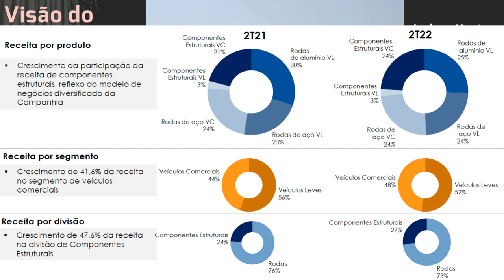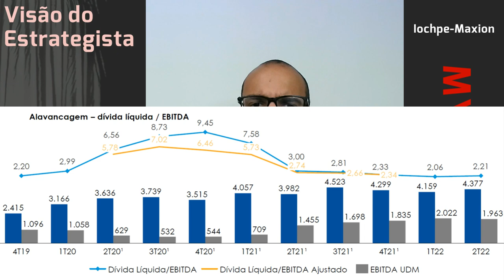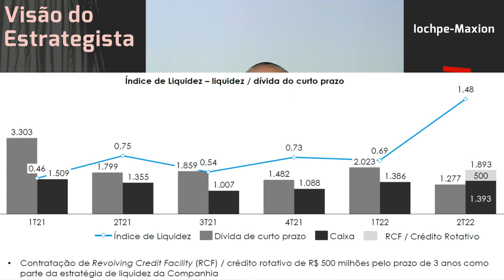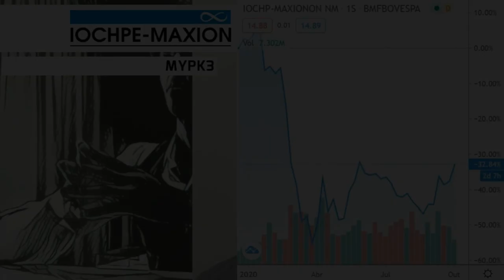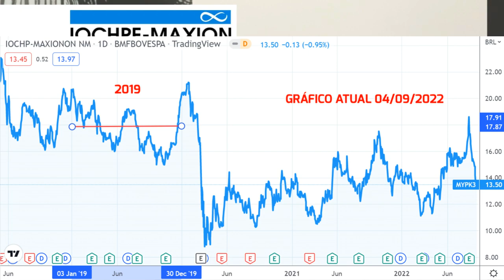04.09.2022 - Visão do Estrategista - Resultados Iochpe-Maxion 2T22 - MYPK3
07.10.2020 - Visão do Estrategista - Resultados Iochpe-Maxion 2T20 - MYPK3